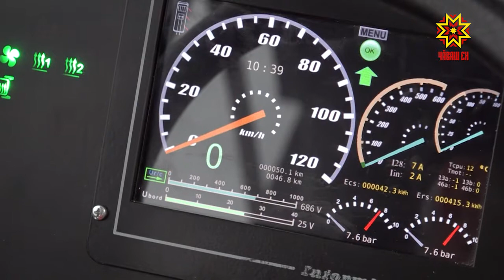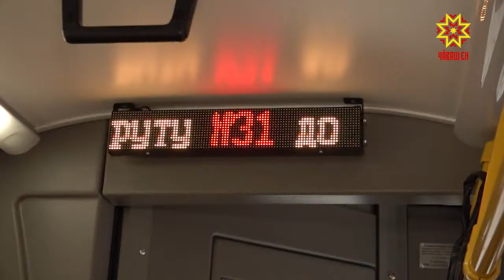Çенĕ транспорт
Чăваш Ене 68 вĕр-çĕнĕ троллейбус килмелле. Вĕсене илме Раççей правительстви пĕр миллиард та 200 миллион тенкĕ уйăрнă. Республикăна çитнĕ 3 тимĕр ута кĕçех транспортпа çÿрекенсем хаклама пултарĕç.